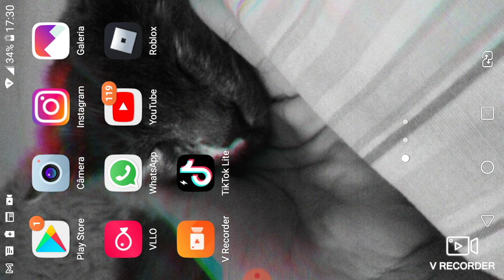24 de maio de 2021